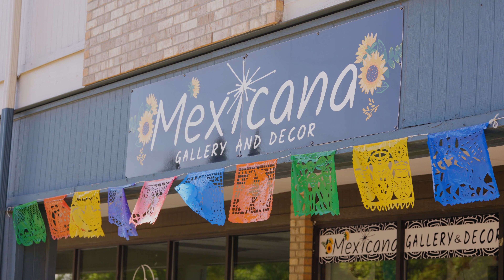Visit Aurora Celebrates: Hispanic Heritage Month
Aurora, Colorado, is home to a flourishing community of Hispanic leaders, artists, and entrepreneurs. This month, Visit Aurora celebrates their valuable contributions to our community.